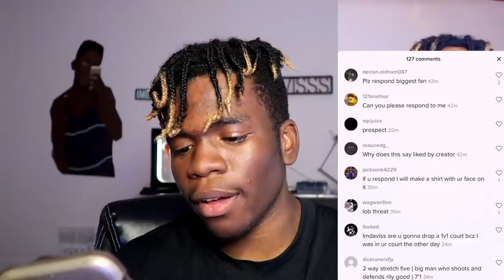TIK TOK CREATED ME THE RAREST TRIPLE ARCHETYPE ON NBA 2K20